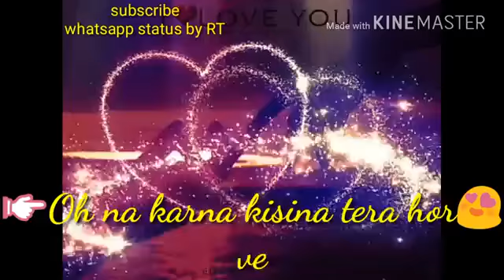Trending 2018Best ever couple song😍😍💖💖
It's for your entertainment listen and enjoy This song Upload buy Arav gujjar 💖💖💖💖💖💖💖💖💖💖💖💖💖💖😍😍😍😍😍💕💕😎😎😎😎😎😎